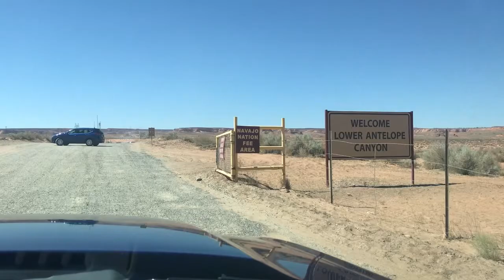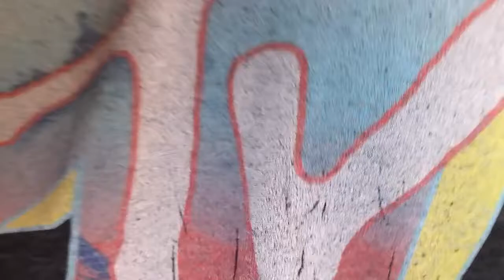Regina's First Vlog!! Antelope Canyon Page AZ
WELCOME BACK!! SEASON IS JUST ABOUT TO BEGIN STAY TUNE FOR ALL THE VLOGS TO COME!!! THX FOR THE FANS THAT NOTICED US DURING THE OFF SEASON.